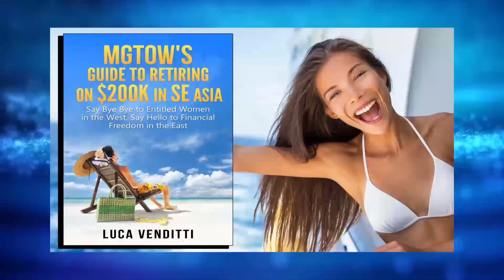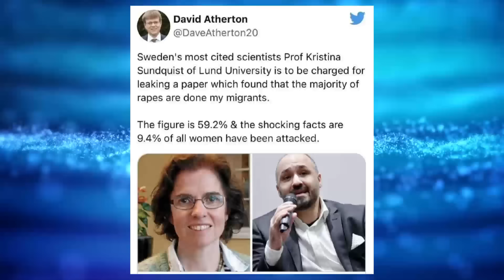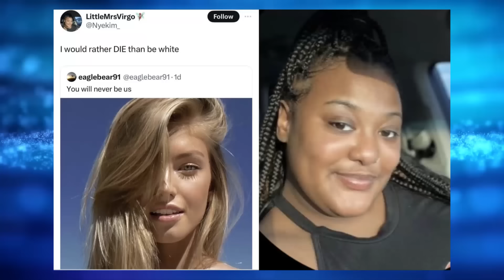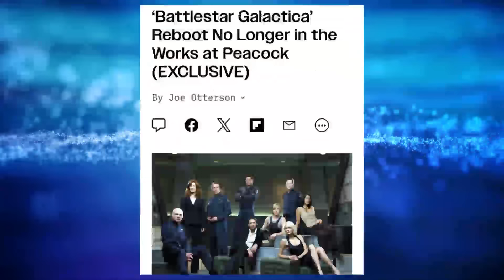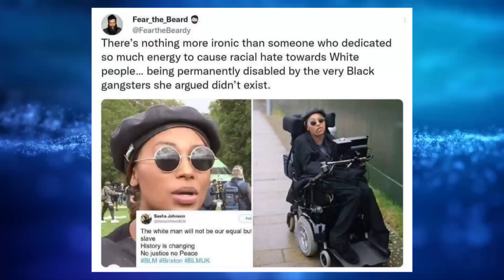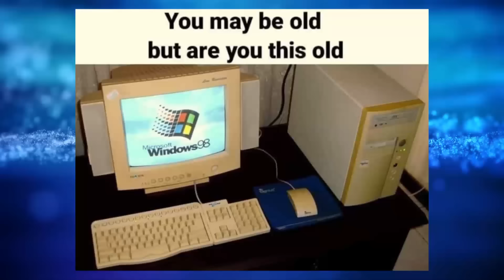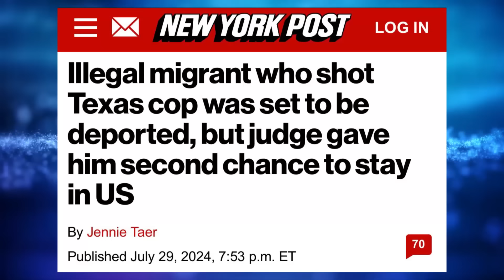Memes Of The Week #250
- Guide to Retiring on $200K in SE Asia

Hey everybody welcome to another episode of memes of the week.

Video Background Credits:
Particle Wave 4K Motion Background by "Videezy.com"